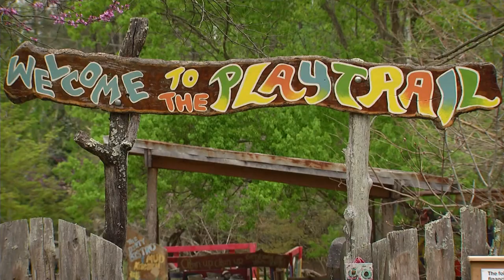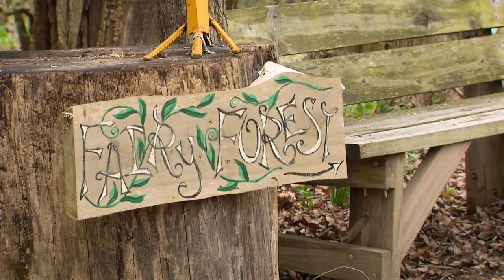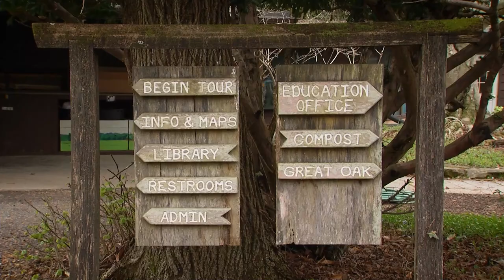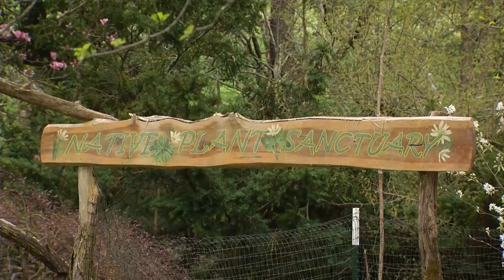A Public Park Focused on Teaching Earth Stewardship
Co-Host Keith Nevison visits Boxerwood Nature Center and Woodland Garden to explore the representative ecosystems on display, and learn about their educational mission. Featured on VHG episode 2102; April 2021.